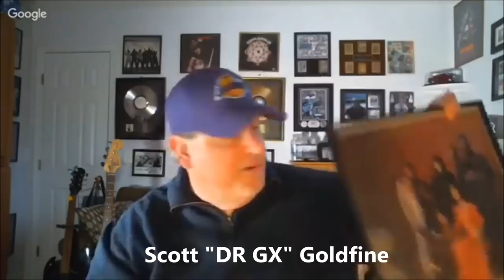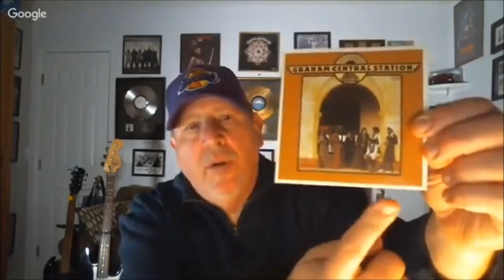"TRUTH IN RHYTHM" - Patryce "Choc'Let" Banks (Graham Central Station), Part 1 of 2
Featured in TIR Episode 31 (Part 1 of 2; see Part 2 ): Patryce “Choc’Let” Banks, the original lead female singer and percussionist for Graham Central Station. Led by former Sly & the Family Stone slap-bass pioneer Larry Graham, as the self-proclaimed baddest group from East to West GCS was one of the down and dirtiest funk bands of the 1970s. As hot as Graham and the rest of the group’s players were, Choc’Let’s soulful, sultry and sassy vocalizing was as key to the band’s sound and success as any other ingredient.

GCS’ 1975 landmark funk LP Ain’t No Bout-a-Doubt It kicked off with the full-throttle funk assault of “The Jam,” in which Ms. Banks tantalizingly introduces herself as C-H-O-C-L-E-T, CHOC’LET! She was also upfront on that record’s No. 1 R&B hit, “Your Love.” Among the other hits and fantastic tracks GCS produced during their sweetest Choc’Let period that encompassed the band’s first four albums from 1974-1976, was “Release Yourself,” “Can You Handle It?” “Feel the Need,” “It’s Alright,” “Entrow,” “Love (Covers a Multitude of Sin),” “I Believe in You,” “Hair,” “Water,” “Ghetto” and so many others.

In the late 1970s, Choc’Let struck out on her own and went on to provide background vocals for numerous artists and released a solo album in 1980 called She’s Back and Ready. Some of the other acts that she performed or recorded with are B.B. King, Stephanie Mills, Rebbie Jackson, Chaka Khan, Wayne Henderson and the Crusaders, Ronnie Laws, Dr. Dre and Rose Royce. More recently, Choc’Let has written books including “A Choc’Let State of Mind” and “Deja View: Memoirs of a Funk Diva.” She has also teamed with Ronald “Stozo the Clown” Edwards, best known for his album cover artwork for P-Funk and other artists, to spearhead a movement called Fonk-O-Lution, which aims to give more attention to the funk music genre and elevate it to the level of respect and acclaim it so richly deserves.

Here, Ms. Banks shares all the fascinating history and stories from rubbing elbows with Sly Stone and Jimi Hendrix to being a focal point of one of funk’s most powerful bands to striking out on her own.